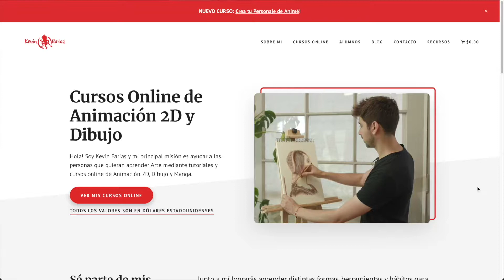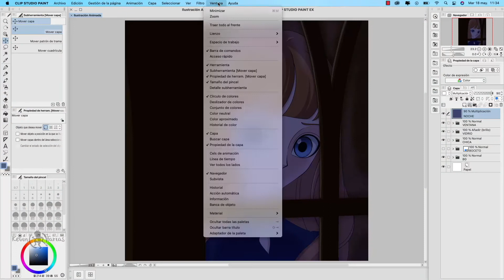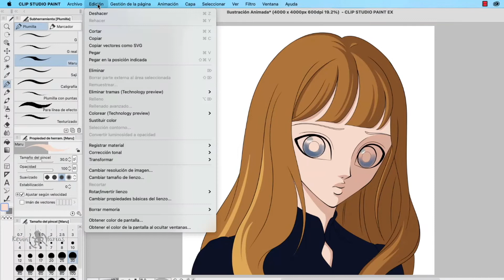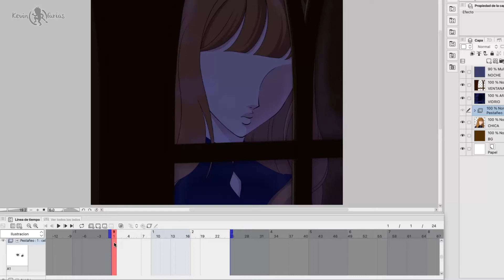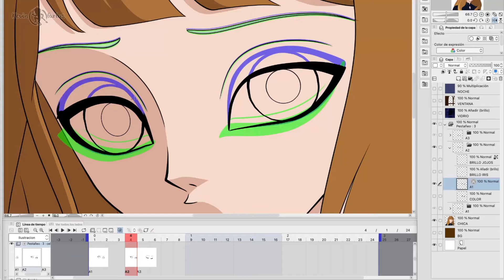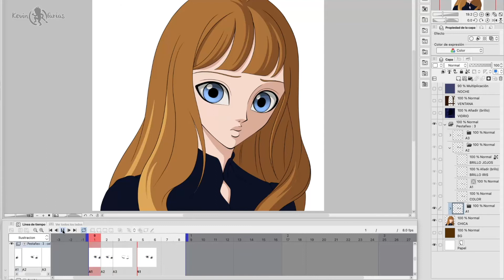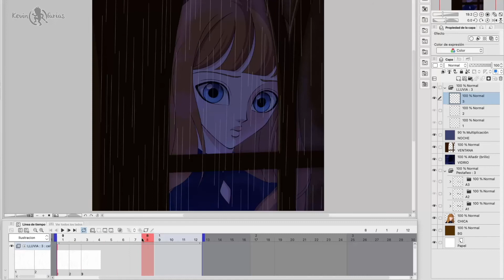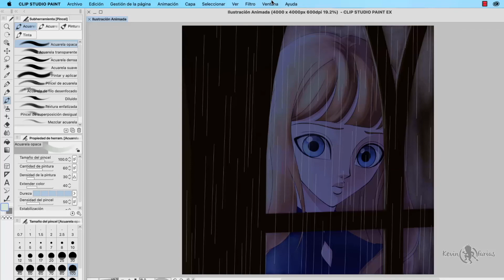Como animar Ilustraciones en CLIP STUDIO PAINT | Kevin Farias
En este tutorial aprenderemos Como animar Ilustraciones en CLIP STUDIO PAINT de forma muy sencilla, tomando una ilustración y animando el pestañeo del personaje, además agregaremos lluvia y efectos de brillo para potenciar la ilustración animada.

Este video está dedicado a las personas que ya utilizan Clip Studio Paint pero aún no hacen animación. Este podría ser un buen comienzo.

⏱TIMESTAMPS ⏱
0:00 Pregunta
0:06 Intro
0:11 Presentación del Tutorial de Clip Studio Paint
1:28 Guardar copia de la ilustración
2:01 Separar ilustración por partes
6:04 Creación Linea de Tiempo en Clip Studio Paint
7:42 Animación del Pestañeo en Clip Studio Paint
14:39 Elementos Extras
17:01 Exporta tu Animación .gif en Clip Studio Paint
17:58 Despedida
18:08 Videos Sugeridos